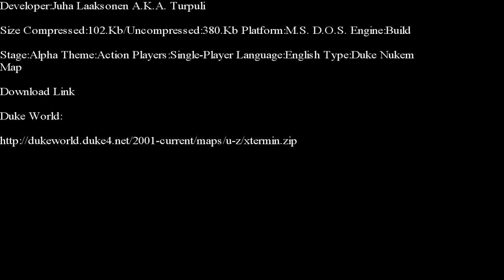Duke Nukem 3-D-Extermination E-Duke 32 Edition Part 1